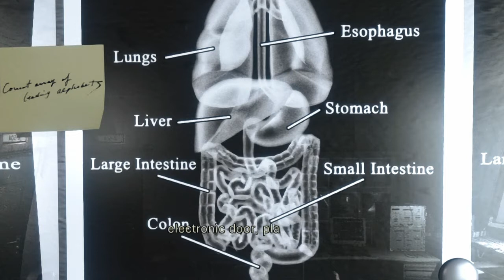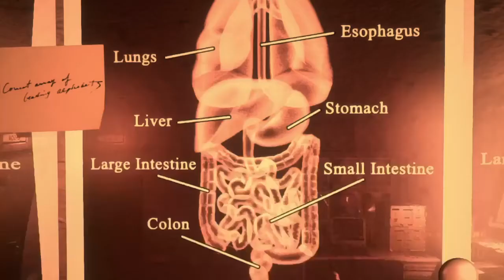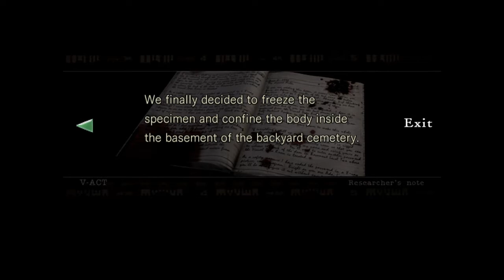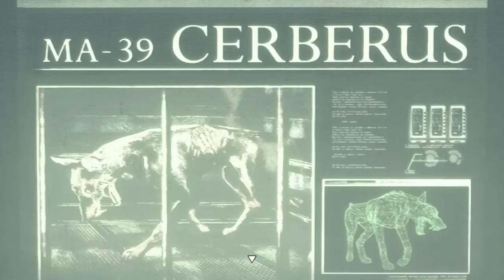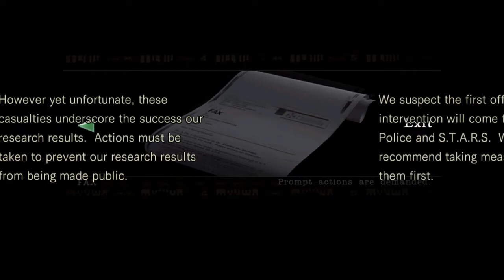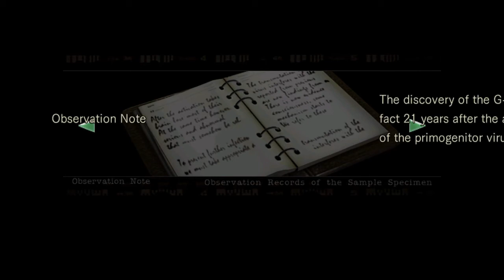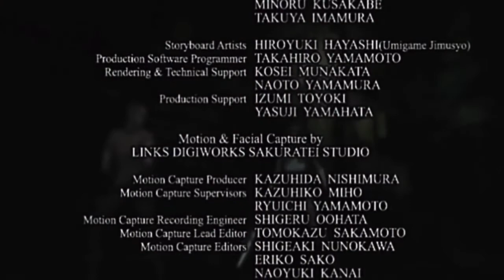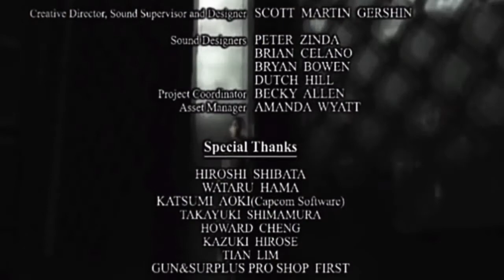Let's Play Resident Evil - The Finale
ALL UNDER GEEKAYPLAYS

Here it is!! My New Let's Play is Resident Evil!

watch to the end to see my new LP reveal!!

This is the absolute start of the Survival Horror experience and this Ps1 classic has been remade again for the best Ps4 experience.

join me in this semi blind playthrough for chills, scares and most definitely dodgy voice acting!